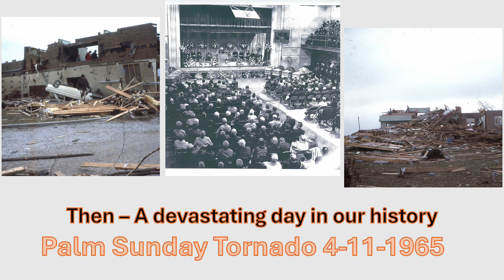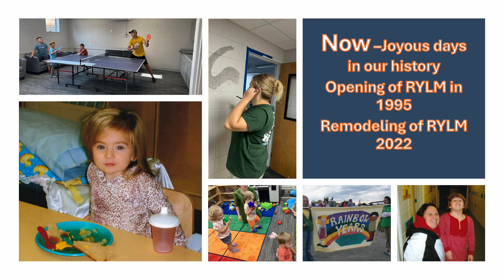150th Anniversary Celebration Then and Now Video • September 15, 2024